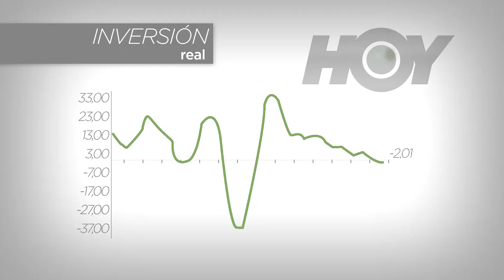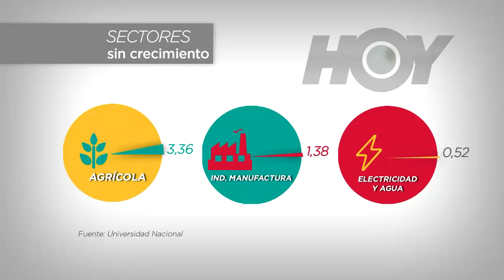Hoy- Decrece inversión extranjera 4 de junio 2015- Canal 9